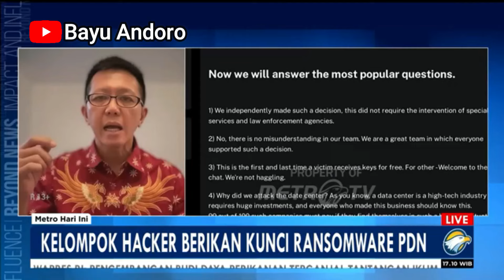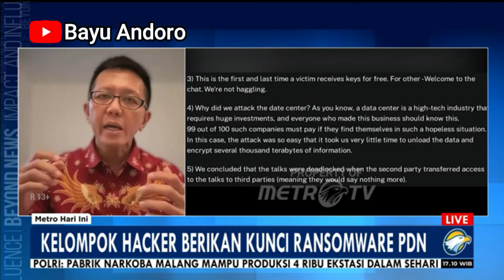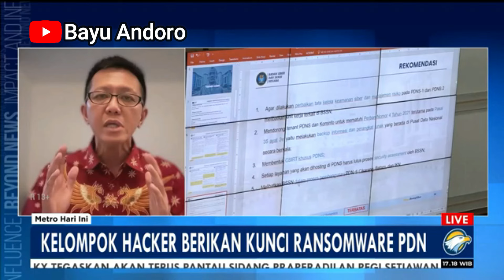Kelompok Hacker Berikan KUNCI RANSOMWARE PDN